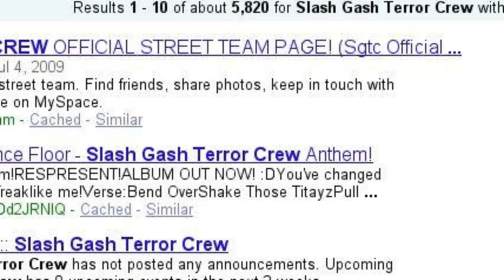I love Blood on The Dance floor.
I know Garrett is not in the band anymore. I just know that all the BOTDF stuff shows up when you search him.